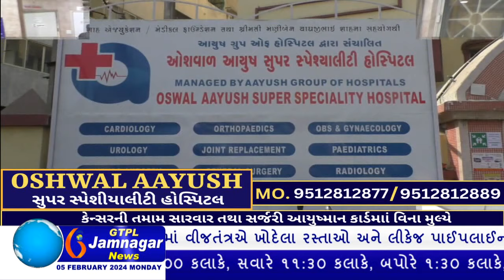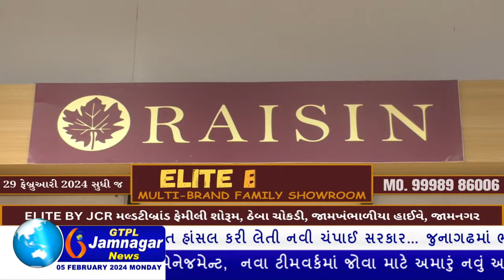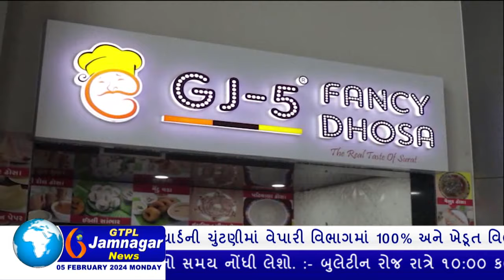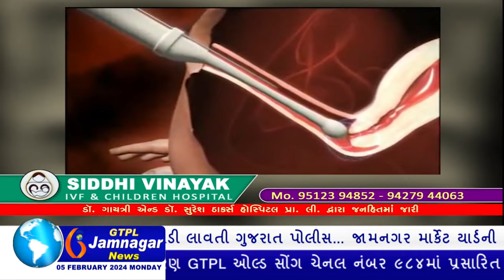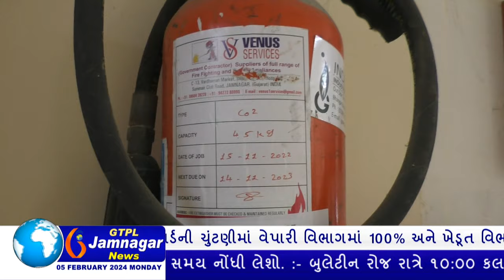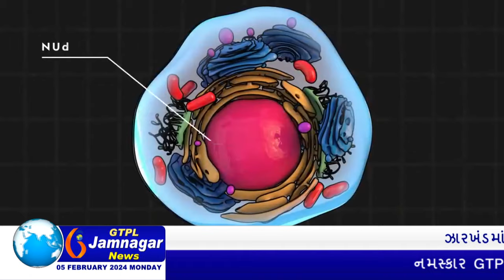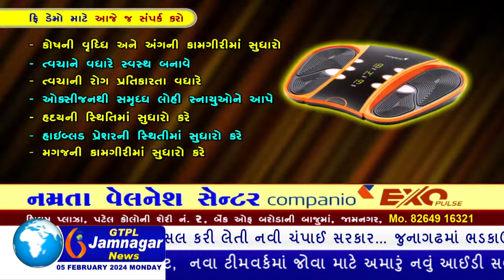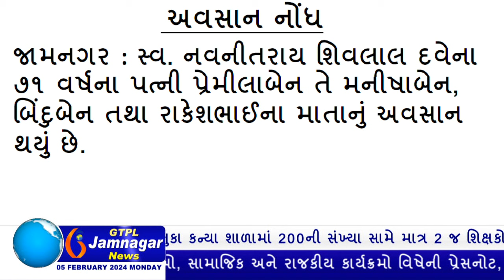JAMNAGAR NEWS 05 02 2024 હાલારની નંબર-1 ન્યુઝ ચેનલ GTPL જામનગર ન્યુઝમાં જુવો આજના મુખ્ય સમાચારો